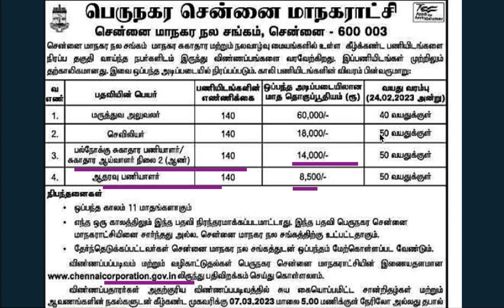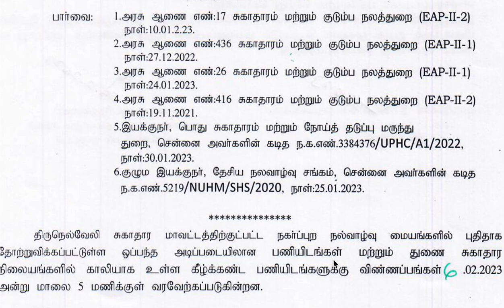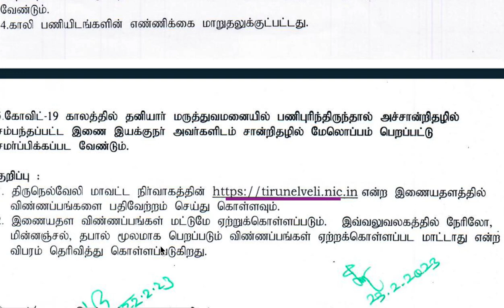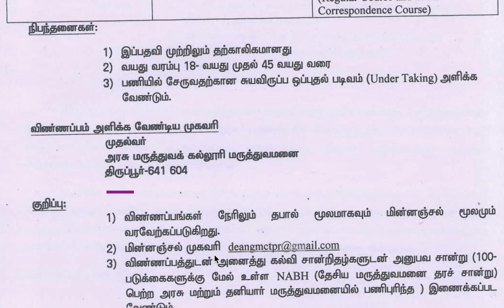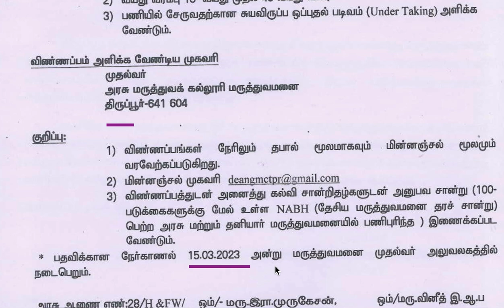Quality Manager, Health inspector, Staff nurse, etc | DHS recruitment 2023 | tamilnadu govt job 2023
10th pass govt jobs tamil,10th pass govt jobs 2023 tamil